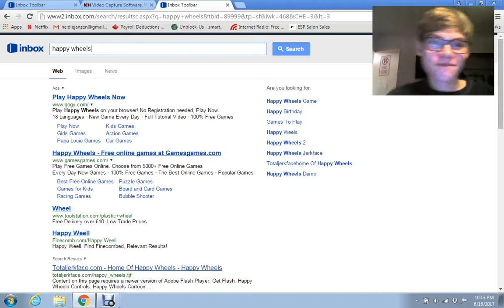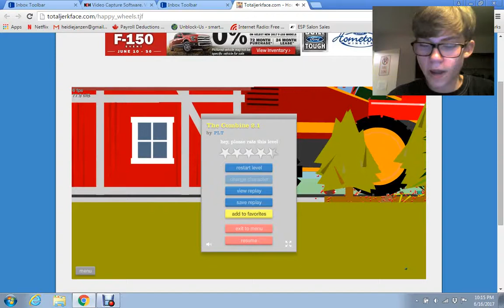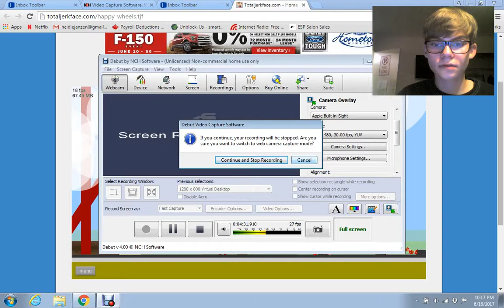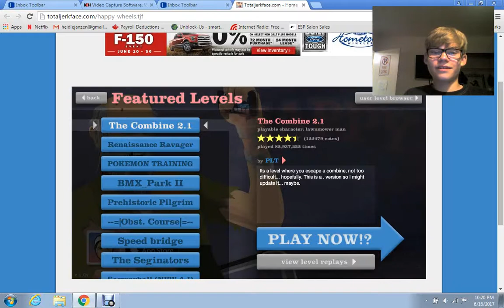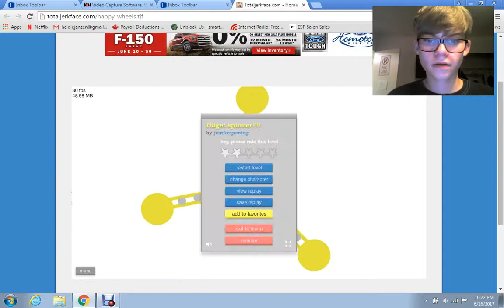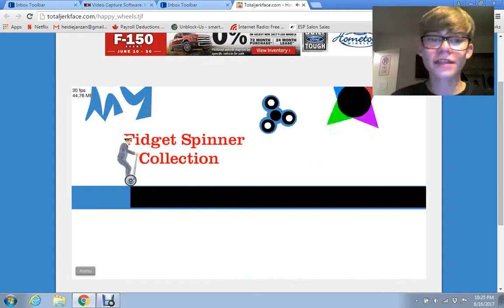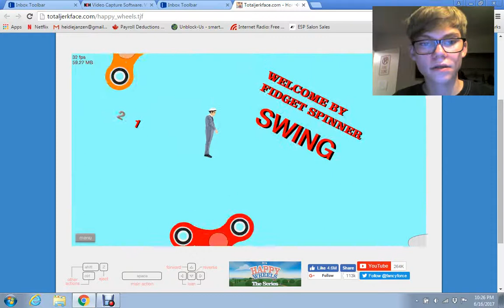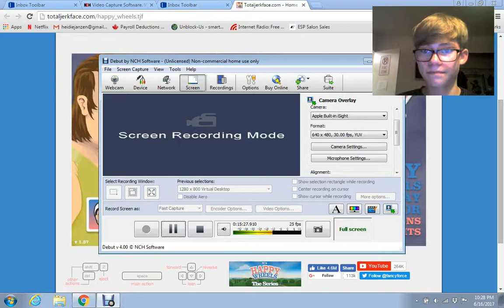I Got a Fidget Spinner!!